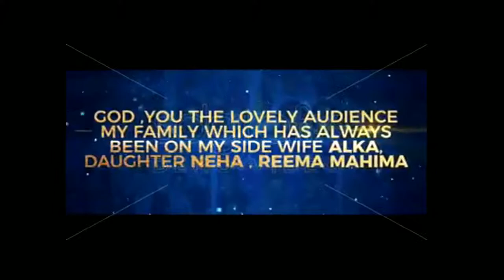My Show My Life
Host:
Production: MYTV

MY TV programming focused on quality news, current affairs, politics, religion, culture, business, entertainment, humor and education about Punjab, Punjabi & other community worldwide.